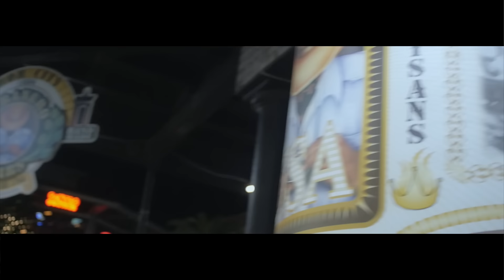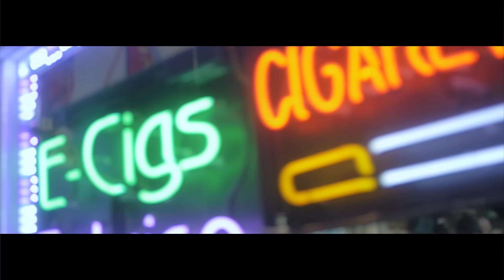Hard Target - Lotto (Official Video)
Karma Chapter 2 COMING SOON

Produced By - TellingBeatzz

MUSIC VIDEO BY - BREADWIN DEVILLE of ChoppItUpTV